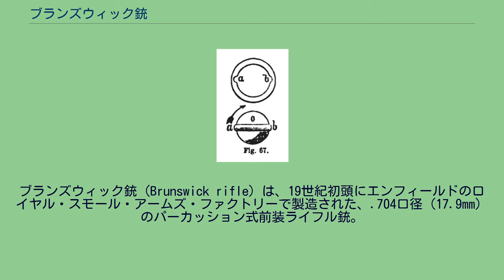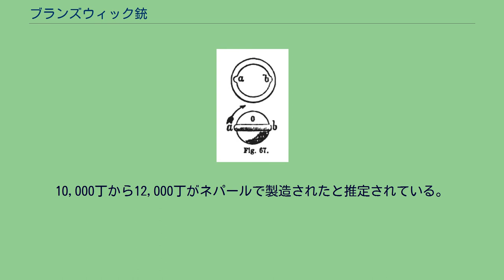ブランズウィック銃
ブランズウィック銃（Brunswick rifle）は、19世紀初頭にエンフィールドのロイヤル・スモール・アームズ・ファクトリーで製造された、.704口径（17.9mm）のパーカッション式前装ライフル銃。
ブランズウィック銃はベイカー銃の代替として設計された数種類のライフル銃の一つである。
ベイカー銃とは異なり、ブランズウィック銃は銃身内の施条に噛みあうように、ベルト状の突起が設けられた特殊な球形弾が使用された。
その評価において、ブランズウィック銃の特殊球形弾は当時のイギリス軍の標準的な紙製薬莢を使用できないことが判明した。
また非常に重く、初速も比較的遅かった。
このような問題にも関わらず、ブランズウィック銃は当初の期待よりは良好であり、軍需品部は銃身長30インチ（792mm）、0.654口径（16.6mm）のモデルの製造を命じた。
銃剣の装着も可能であったが、ベイカー銃では着剣時の射撃ができなかったという経験から、装着位置が後ろに移動された。
1836年12月、ブランズウィック銃とベイカー銃の比較試験が実施された。
ブランズウィック銃は短距離での精度は同等、長距離での精度はベイカー銃を上回った。
また、銃身内の掃除も少なくてすんだ。
施条は2条と簡単なデザインであるため、銃身寿命がベイカー銃より長くなることも期待され、全体として非常に頑丈であると評価された。
1837年1月、ブランズウィック銃の製造許可が出された。
その直後に、新しい標準化プログラムに従って.654口径から.704口径への変更がなされた。
.704口径のデザインは1837年8月に提出され、最初のロットである1000丁が1837年10月25日に発注された。
翌年1月、ブラウン大佐のライフル旅団の大隊用として、この内600丁は直ちに必要であることが判明したが、エンフィールド造兵廠はこの要求に時間内に応えることはできなかった。
このため、全量がロンドンの民間銃器製造メーカーに、1丁38シリングで発注された。
各メーカーでの製造数は以下のとおりであった： 製造は1838年3月に開始され、最初の量産分1840年にライフル旅団、カナダライフル旅団、いくつかの特別部隊に供給された。
ブランズウィック銃には弾丸の装填が困難であるとの評価もあったが、評判は良好であり50年近くも生産が続けられた。
銃はイギリスと世界中の植民地や前哨部隊で使用された。
途中でいくつかの設計変更が行われ、1885年に生産が終了した。
ブランズウィック銃はベルギーでも製造された。
南北戦争中には、少数ではあるがアメリカにも輸入された。
ブランズウィック銃の名前の由来は、ドイツのブラウンシュヴァイク公国（英語読みでブランズウィック）に由来するが、これはこの銃の原型がブランズウィック公の軍人によってデザインされたためである。
帯が設けられた弾丸とブランズウィック銃の2条の施条 ブランズウィック銃の内腔には、ベルト付き球形弾に合うようには2条の溝が刻まれていた。
当時の他のライフルと同様、ブランズウィック銃も弾丸の装填が困難であるとの問題があった。
弾丸は銃身内腔に密着させる必要があったが、これにより施条と弾丸が噛みあい、弾丸に回転を与え安定性を向上させた。
突起と溝というブランズウィック銃のデザインでは、弾丸と銃内腔に多少の隙間をもたせる必要があったが、当時の黒色火薬は銃身内腔にすぐこびりつくため、銃を使用している間に弾丸の装填がさらに困難となった。
ブランズウィック銃は特殊な球形弾を使用しており、装填時には施条と弾丸の向きを合わせる必要があったが、これは施条が見えない夜間における装填を困難にした。
後のモデルでは銃口に施条に合わせた窪みをつけて、施条位置の確認を容易にしている。
ロック（当り金）は最初はバックアクションタイプであり、メインスプリングが撃鉄の後部にあった。
このデザインは銃床のリスト部を弱くするため、一般的なものではなかった。
後にはより一般的なサイドアクション型のロックを採用した。
銃床はクルミ製であり、リスト部は直線上で低い櫛形台尻であった。
蝶番で開閉する真鍮の蓋がついたパッチボックス（掃除道具等を収納するスペース）が台尻の右側にあった。
最初はパッチボックスは一室であったが、後にやや大型にしてニ室とされた。
槊杖、引き金カバー、台尻プレートは全て磨かれた真鍮で作製されていた。
ブランズウィック銃は刀型の銃剣（バヨネット）を装着できるようにデザインされていた...